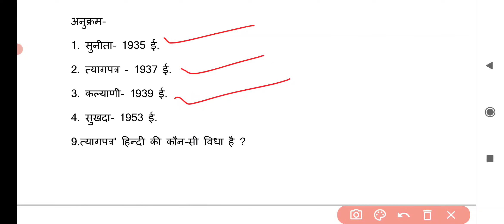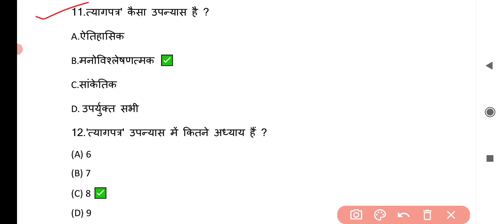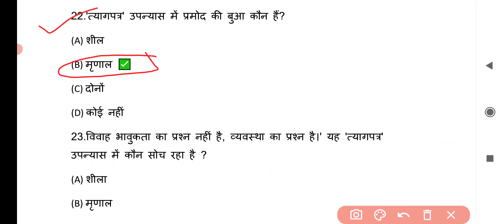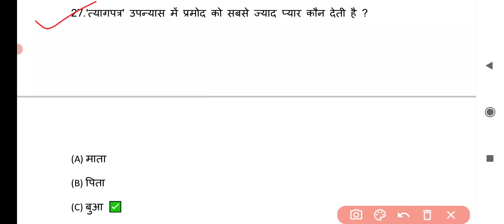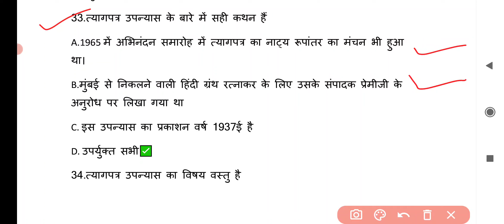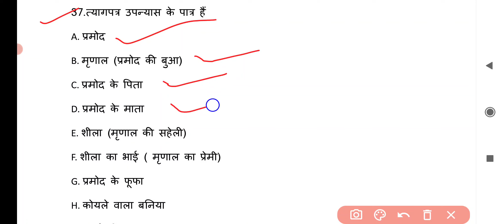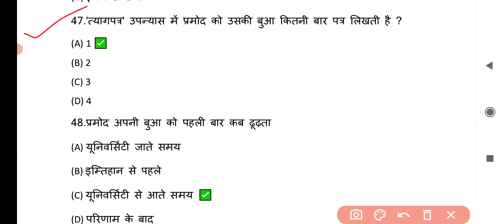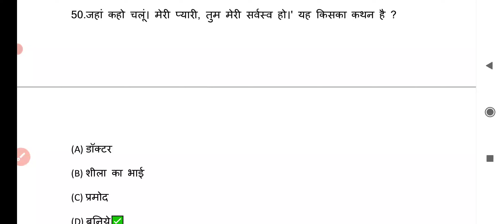त्यागपत्र उपन्यास से संबंधित वस्तुनिष्ठ प्रश्न।त्यागपत्र उपन्यास से संबंधित Mcq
For purchase pdf

त्यागपत्र उपन्यास से संबंधित प्रश्न,
त्यागपत्र उपन्यास से संबंधित वस्तुनिष्ठ प्रश्न,
त्यागपत्र उपन्यास से संबंधित Mcq,
त्यागपत्र से संबंधित प्रश्न उत्तर,
Competition career point,
त्यागपत्र उपन्यास जैनेंद्र कुमार,
त्यागपत्र उपन्यास,
Tyagpatra upanyas se sambandhitprashnuttar,
Tyagpatra upanyas se sambandhit vastunishth prashn,
Tyagpatra upanyas se Mcq,
Tyagpatra upanyas,
Tyagpatra upanyas se sambandhit prashn,

Content over...

त्यागपत्रउपन्याससेसंबंधितवस्तुनिष्ठ प्रश्न,
Tyagpatraupanyasse sambandhitprashnuttar,
Tyagpatraupanyasse sambandhitvastunishth prashn,